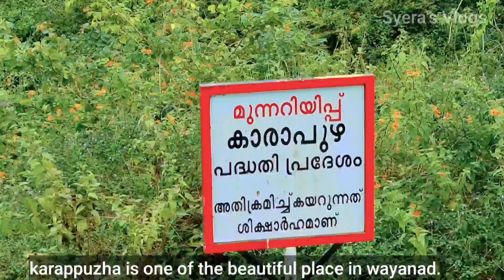Karappuzha dam- attractions of Wayanad, Kerala, India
A must watch place in Wayanad , Kerala state. India. please watch and give me a valuable feedback through your comments. thanks.

# Syera's Vlogs
# english
karappuzha dam